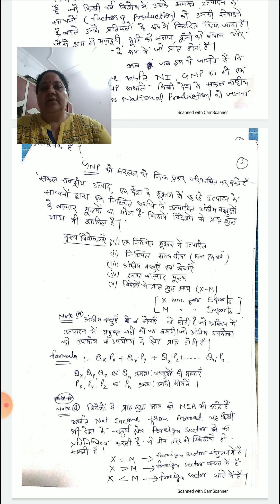राष्ट्रीय आय V-1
Mrs Kavita Sharma (Associate professor Economics)